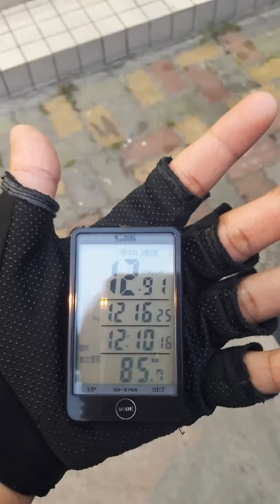KAPAL NG FOG SA YULAO MAUNTAIN || SIKLISTA STORY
It was a tough and challenging bike cycling. We've almost lost our determination because were so tired already :-D It was a first time for me and Glenn to ride a bicycle to the top of the tall foggy mountain.We had to stop to rest many times,pushing hard to move up and under the heat of the sun. when we are almost at the top a havy rain came to fall.It took 6hrs before we've finally got into the top of the mountain and took only 1hr until we reached down the mountain!So much hard work,tired but so much fun haha! Thanks to my colleagues who never surrender 😆☝💪😇